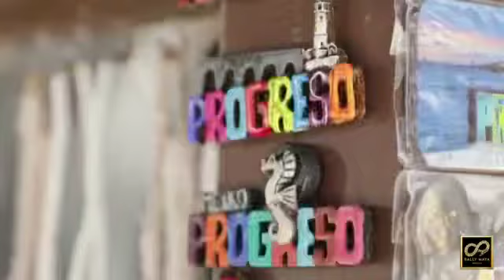Rally Naya 2023 Etapa 3